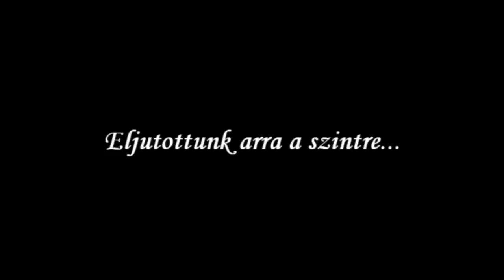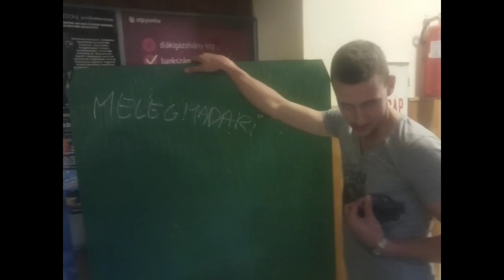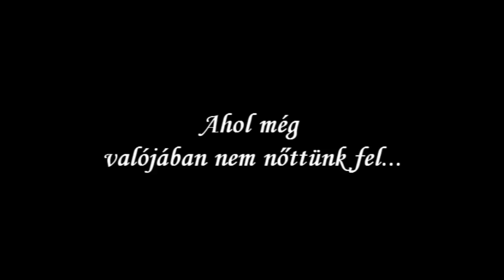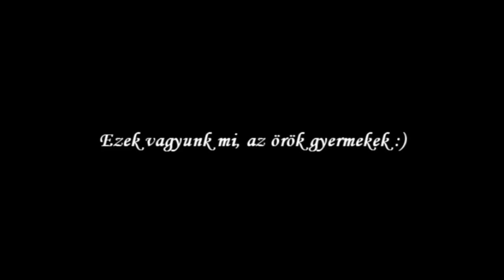Kandó Kálmán Kecskemét 12/G 2010-2014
whiteniggaz.